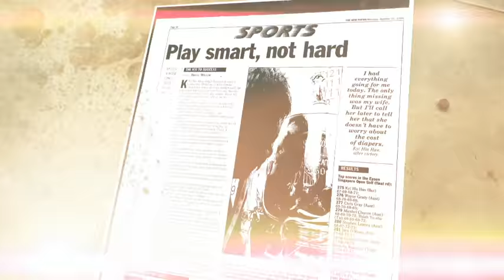Singapore Open - past champions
Watch some of the past Singapore Open champions including Kyi Hla Han and Zaw Moe talk about their winning memories in the prestigious tournament.